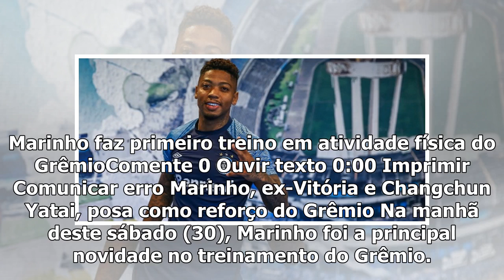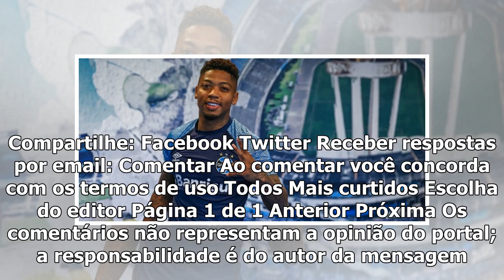Marinho phases primeiro treino em atividade física to Grêmio coment